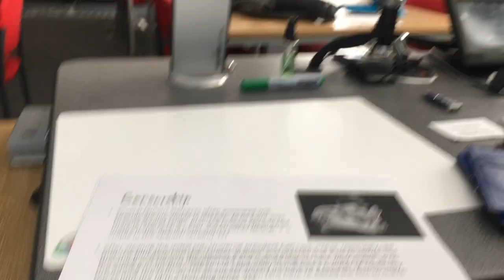Starting a University Course (i’m 17!!)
STALK ME ELSEWHERE:

❀ S N A P C H A T➜ @elisebooth_x
❀ I N S T A G R A M➜ @elise_booth
❀ T W I T T E R➜  @elise__booth

MAKE SURE TO SMILE AT LEAST ONCE TODAY AND THANK YOU SO MUCH FOR SUPPORTING ME! xoxo